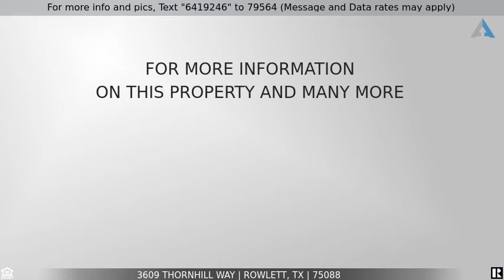Priced at $399,500 - 3609 Thornhill Way, Rowlett, TX 75088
Beautiful Single Story in Toler Bay!

Beautiful single story in Toler Bay! Relax in the private backyard oasis featuring sparkling pool, cedar pergola with retractable awning and BOB privacy fence! Great floorpan with spacious rooms, wood & tile flooring, shutters & many updates! Living area with fireplace & vaulted ceiling with windows overlooking sunroom & backyard. Kitchen is updated with painted cabinets, granite counters, stacked stone backsplash & SS appliances. Breakfast nook with built-ins & wet bar. Primary bedroom with sliding barn door leads to updated bath with double sinks, custom wooden slat alcove over slipper tub & separate shower! Fourth bedroom is split and could be game or media room! Convenient location with easy access to I30, 190, Firewheel shopping & restaurants.